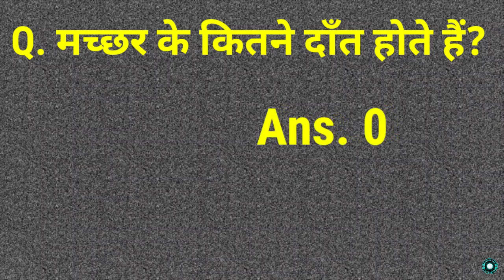मच्छर के कितने दांत होते हैं? How Many Teeth Has a Mosquito? Mosquito Teeth How Many? Mosquito Teeth